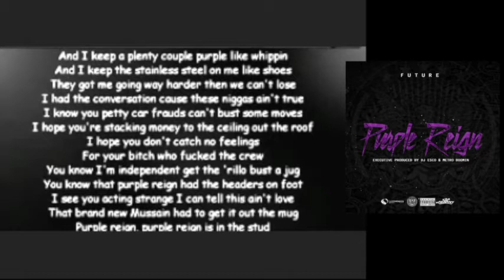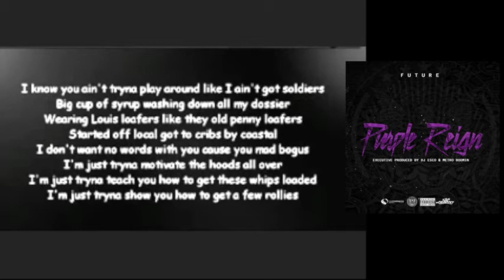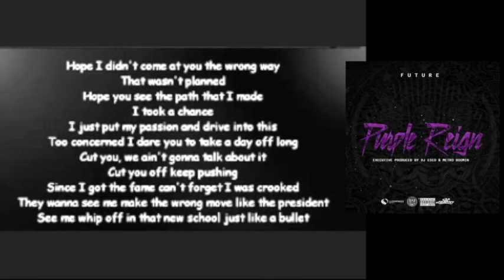Future - Purple Reign [Lyrics] Purple Reign Mixtape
Future Purple Reign Lyrics Video

Future 'Purple Reign' Download at

Follow Future